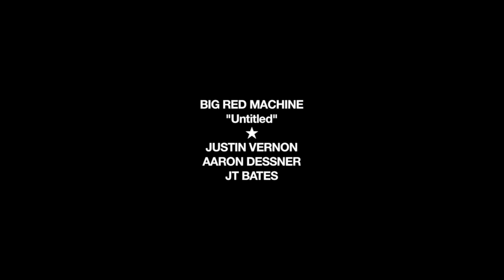Big Red Machine - I Can't Be All You Got - PEOPLE Festival 18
Sunday 19 August on the Forest Stage.
Aaron Dessner & JT Bates & Justin Vernon
Recorded during PEOPLE 2018
Images - Vincent Moon
Sounds recording - Nick Rayner
Mix - Jon Low